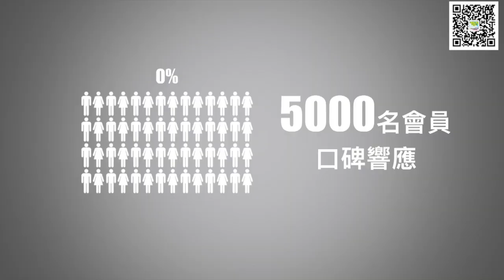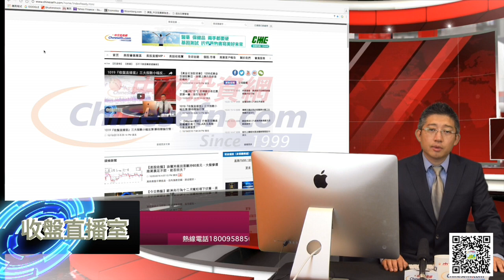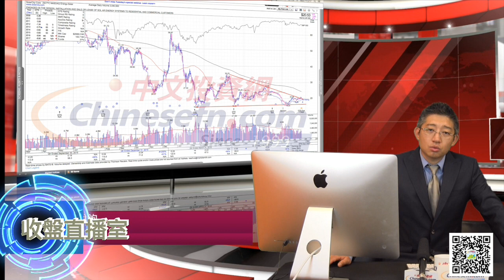1020『收盤直播室』指數2150點關鍵 Jay看多大盤可介入